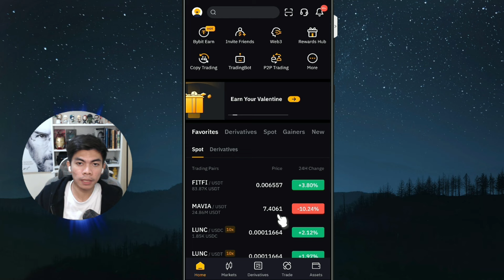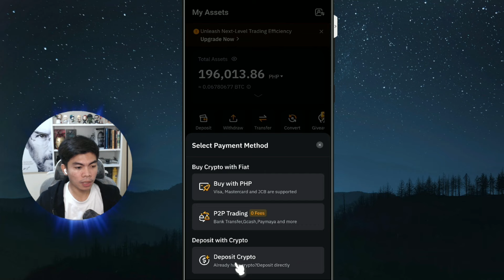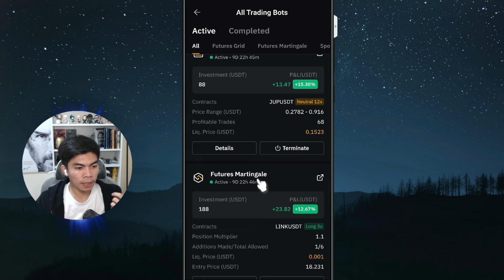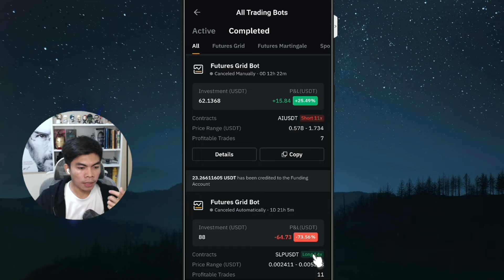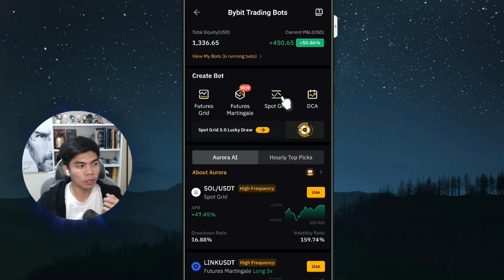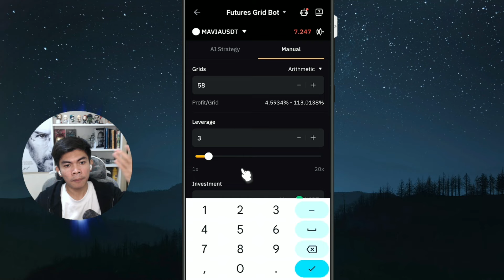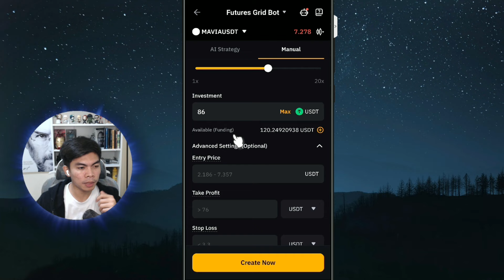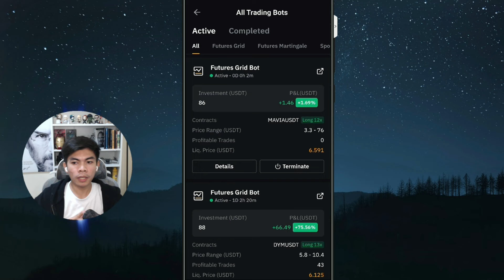Kumita sa GCash ng ₱26,400K/WEEK Gamit ang Cellphone Sa AI Trading Bot for Beginners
🤖📲 Gamit ko etong App + 💰FREE 15USDT Campaign, bonus and rewards🎁
🤖Using a trading bot can be a convenient option for individuals who are busy or may not have the time to actively manage their trades. It's essential to view trading bots as tools that can assist in executing strategies but not as a guaranteed path to profits. Even the best-designed bots can experience challenges in volatile markets or unforeseen circumstances. Therefore, a combination of automated trading and manual oversight is often recommended for the best results.

x -

𝑉𝑖𝑑𝑒𝑜 𝑝𝑟𝑒𝑠𝑒𝑛𝑡𝑒𝑑 𝑖𝑠 𝑓𝑜𝑟 𝑡ℎ𝑒 𝑖𝑑𝑒𝑎 𝑜𝑓 𝑡ℎ𝑒 𝑣𝑖𝑒𝑤𝑒𝑟𝑠 𝑎𝑛𝑑 𝐼'𝑚 𝑛𝑜𝑡 𝑜𝑓𝑓𝑒𝑟𝑖𝑛𝑔 𝑎𝑛𝑦 𝑜𝑡ℎ𝑒𝑟 𝑖𝑛𝑣𝑒𝑠𝑡𝑚𝑒𝑛𝑡. 𝑌𝑜𝑢𝑟 𝑓𝑢𝑛𝑑𝑠 𝑎𝑟𝑒 𝑦𝑜𝑢𝑟 𝑟𝑒𝑠𝑝𝑜𝑛𝑠𝑖𝑏𝑖𝑙𝑖𝑡𝑦 𝑎𝑛𝑑 𝑤𝑒'𝑟𝑒 𝑛𝑜𝑡 𝑦𝑜𝑢𝑟 𝑓𝑖𝑛𝑎𝑛𝑐𝑖𝑎𝑙 𝑎𝑑𝑣𝑖𝑠𝑒𝑟𝑠. 𝑃𝑙𝑒𝑎𝑠𝑒 𝑡𝑟𝑎𝑑𝑒 𝑎𝑡 𝑦𝑜𝑢𝑟 𝑜𝑤𝑛 𝑟𝑖𝑠𝑘!
This will serve as a guide, and the creator may NOT offer any investment advice. Please be reminded that AI trading bot uses algorithms, but market conditions can change, leading to potential losses.

$MAVIA Trading Bot Bybit
Paano kumita sa GCash Online 2024
Heroes of Mavia ULTIMATE Beginners Guide | $MAVIA HOW TO PLAY & EARN
Heroes of Mavia Scholarship
Heroes of Mavia Airdrop
Paano kumita gamit
KUMITA NG 500 TO 1K PER DAY
KUMITA NG UP TO 1,000 PESOS SA PLAY TO EARN ONLINE GAME
Kumita sa $BITCOIN
ATOM STAKERS AIRDROP
DYMENSION AIRDROP
CELESTIA TIA CRYPTO AIRDROP
SOUL Airdrop